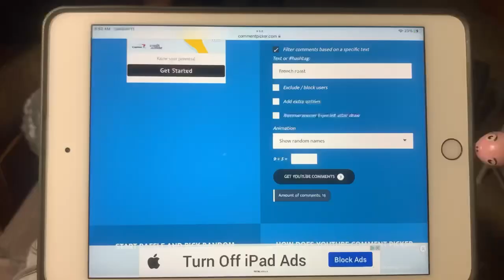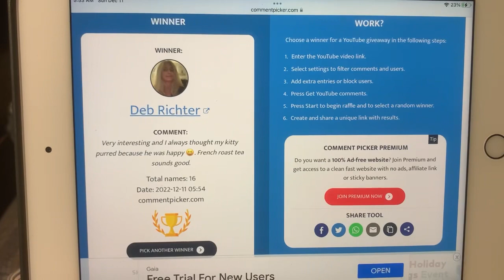Winners of the mini junk boxes | December 2022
It’s all about the 🎈🎉winner🎉🎈

Snail Mail:
Jean Pascual